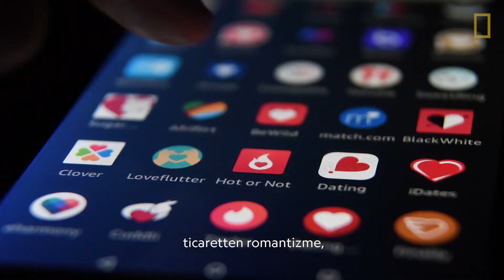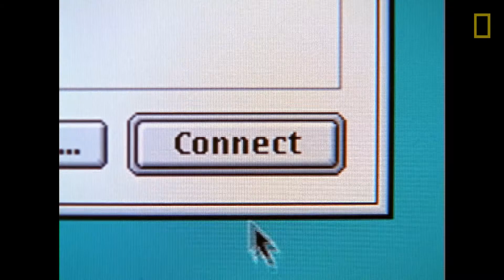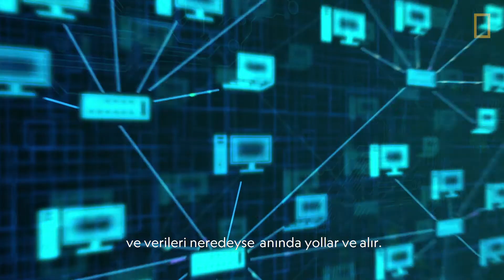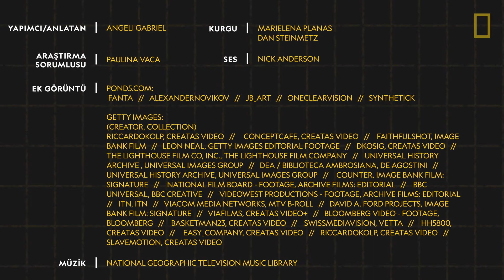Bilim 101 | İnternet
Tarihte çok az sayıda teknolojik yenilik internet kadar etkili oldu. Peki internetin doğuşu hakkında ne kadar bilgiye sahipsin?